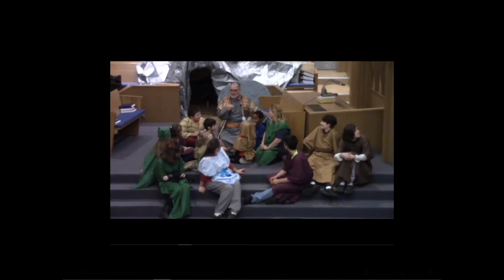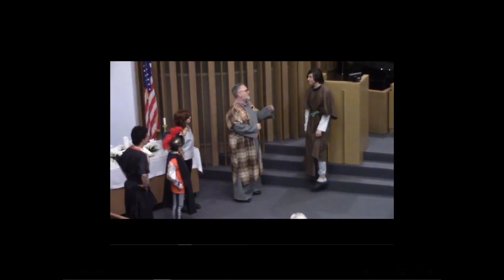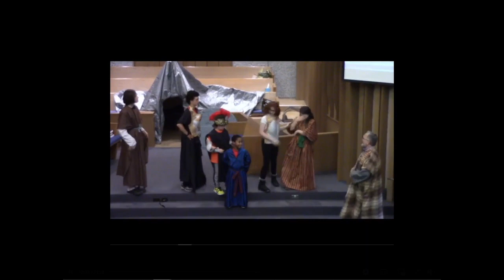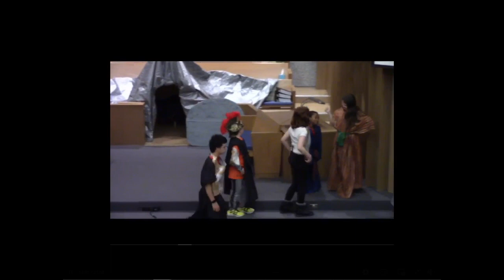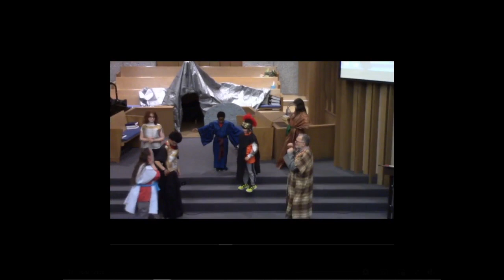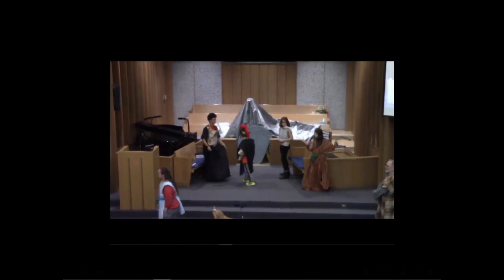WWW Easter Play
This Easter Play was performed by our WWW kids on April 26, 2023.